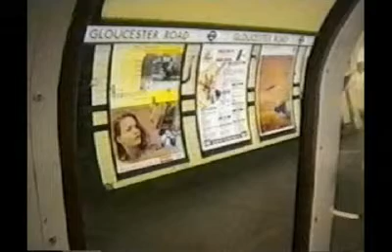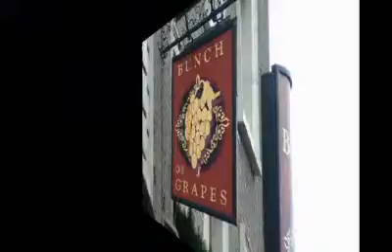My London Pt 2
Pictures of London